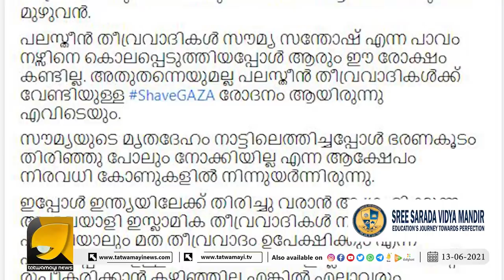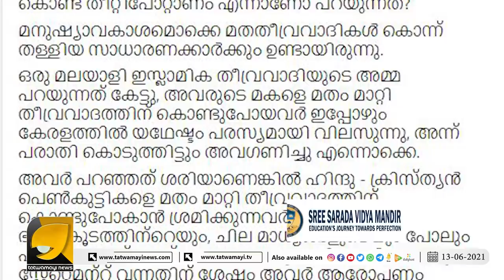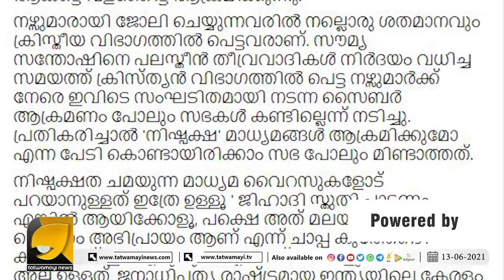സ്വന്തം രാജ്യത്ത് പോയി തീവ്രവാദ പ്രവർത്തനം നടത്താൻ ആഹ്വാനം, മാദ്ധ്യമങ്ങൾ അത് മറച്ചുവച്ചതെന്തിന്?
സ്വന്തം രാജ്യത്ത് പോയി തീവ്രവാദ പ്രവർത്തനം നടത്താൻ ആഹ്വാനം, നമ്മുടെ മാദ്ധ്യമങ്ങൾ അത് മറച്ചുവച്ചതെന്തിന്?